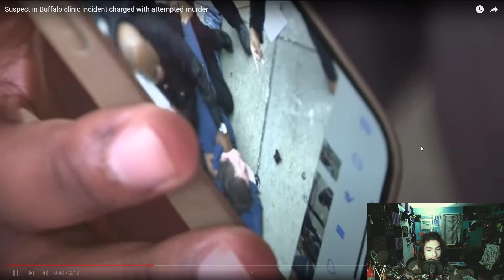Guard Fights Man With AR-15 Wrestles Him Out of Clinic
Surveillance cameras at Substance Abuse Treatment Clinic, caught a security guard managed to single-handedly stop 48-year-old Jeremy Griffin, who fire at least one shot from his weapon before the unnamed guard wrestled him to the ground and dragged him outside.